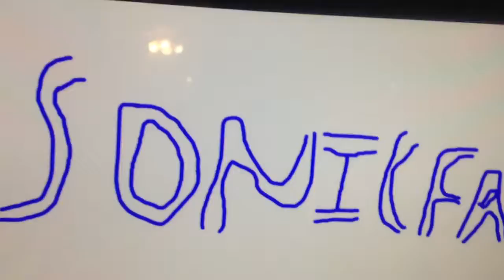Intro for sonicfan4362